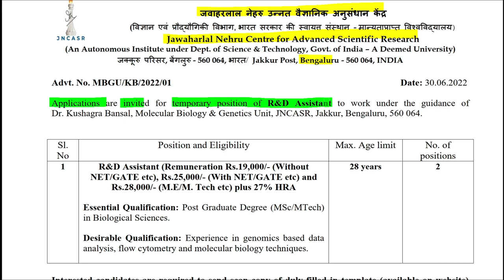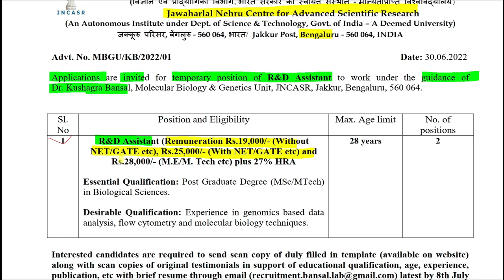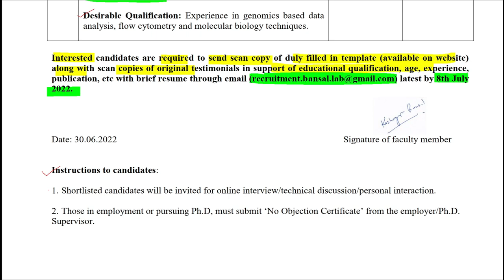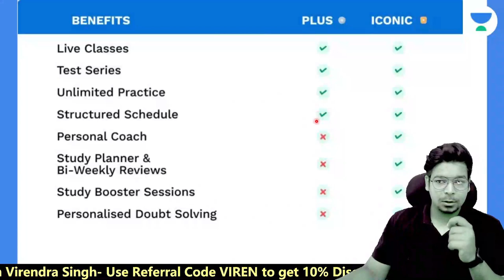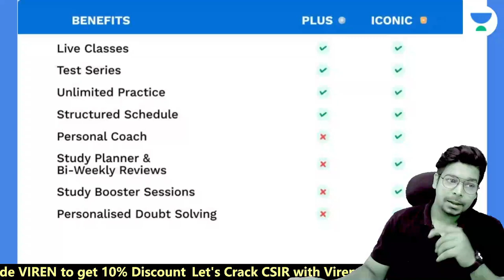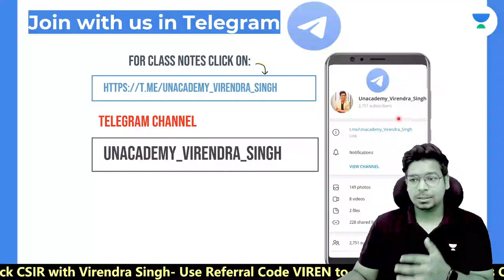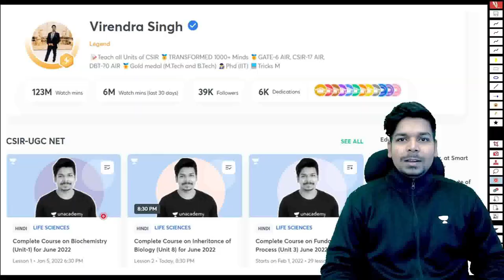Job Update | JNCASR | R&D Assistant | MSc\M.Tech Biological Science | 27000/- | eLearnam